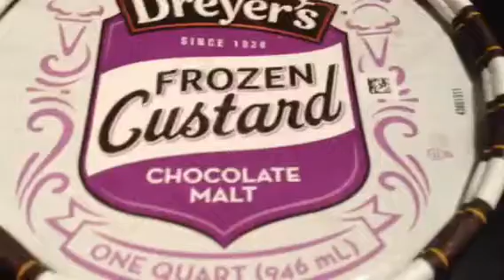Dreyers frozen custard chocolate malt hansons natural cane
Dreyers frozen custard chocolate malt hansons natural cane sugar rootbeer